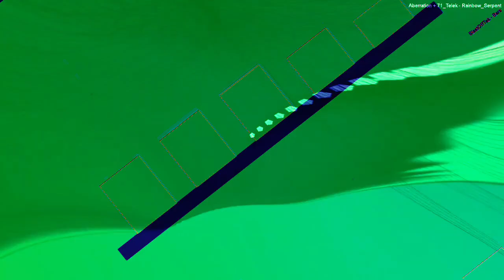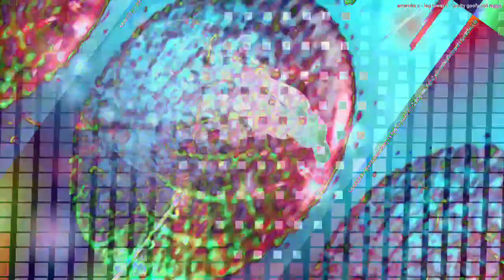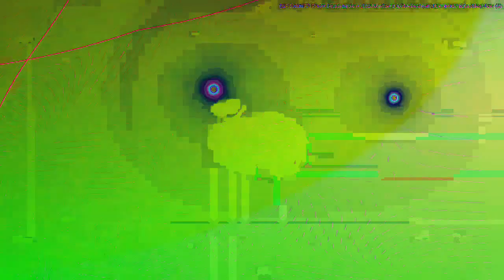[EPILEPSY WARNING] Movie 22 12 29 12h09m37s